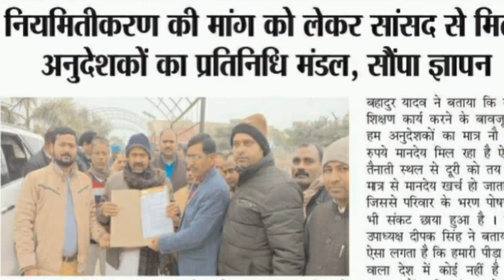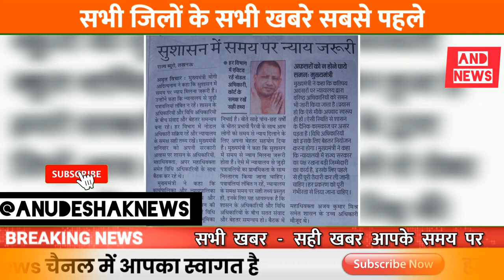अनुदेशकलेटेस्ट बिग अपडेट|अनुदेशक वायरल वीडियो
सधन्यवाद!
साधुवाद!

इंक़लाब ज़िन्दाबाद

शिक्षक समाचार
यूपी शिक्षा
समग्र शिक्षा